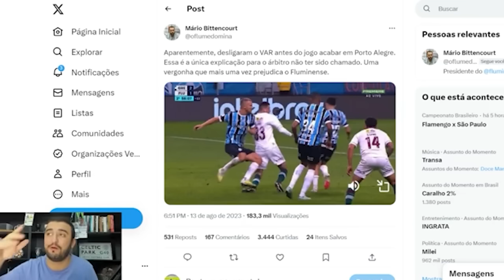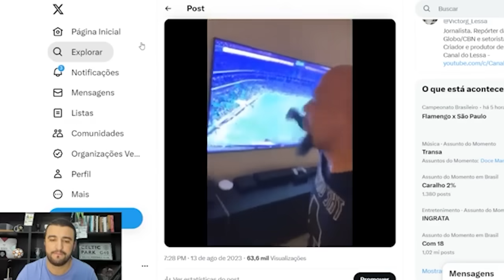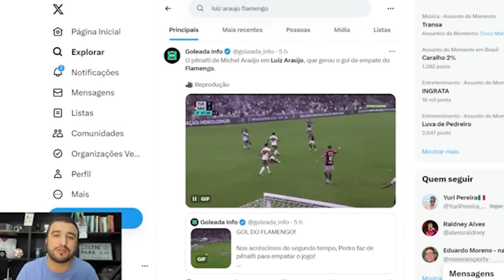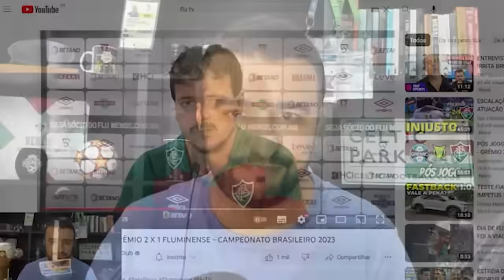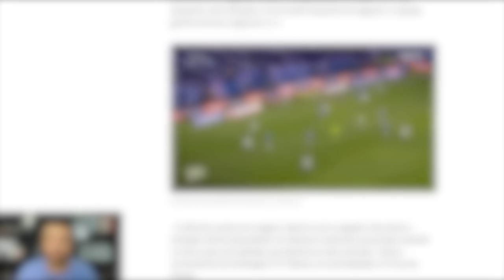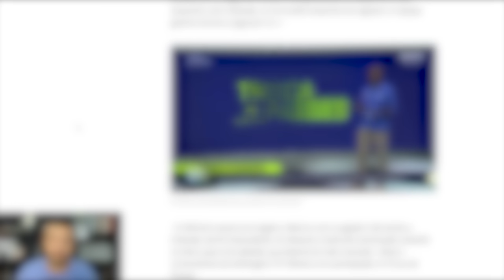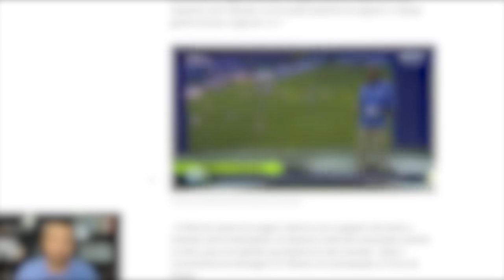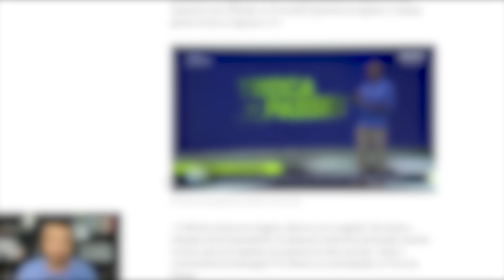🤬VERGONHA, CBF! FELIPE MELO SE REVOLTA E DETONA ARBITRAGEM! SACANAGEM BIZARRA COM O FLUMINENSE!